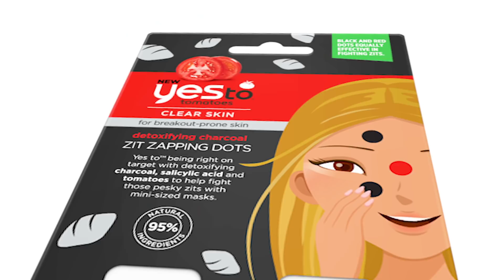Yes To Detoxifying Charcoal Zit Zapping Dots: 95% Natural Ingredient Blemish-Fighting Treatment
Fight pesky zits overnight with the NEW Yes To Zit Zapping Dots! ⠀
How do you use these little mini-masks? Clean the zit and dampen it to prep for application. Peel off a Zit Zapping Dot and gently press over the zit, covering completely. Like a sticker, the side of the dot that peels away from the plastic backing is the side that is placed on top of the zit, to zap it! Press edges to make sure it sticks. Don’t forget to take a yesto selfie of your adorably dotted face!